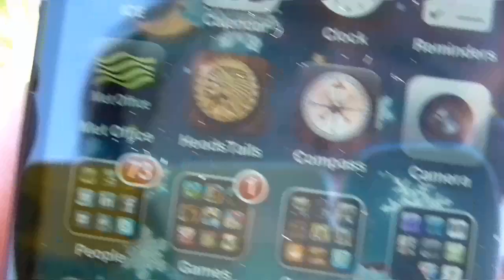NephthysUK is HOT! - Saturday 18th August 2012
It is Saturday the 18th of August 2012 and in Cambridge, United Kingdom, it is HOT!

According to the meteorological office it is: 31C
But feels like: 34C.